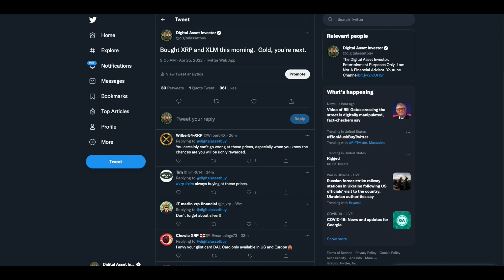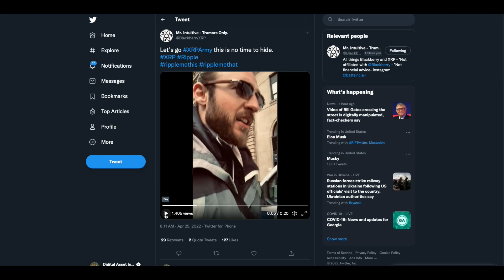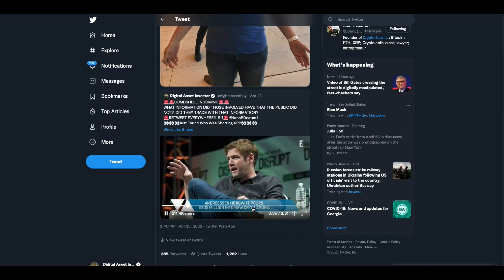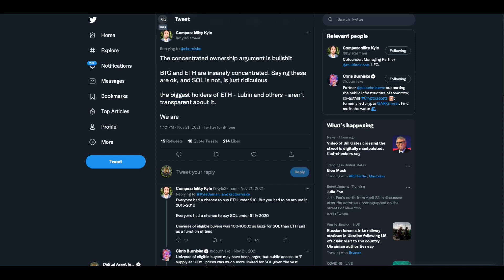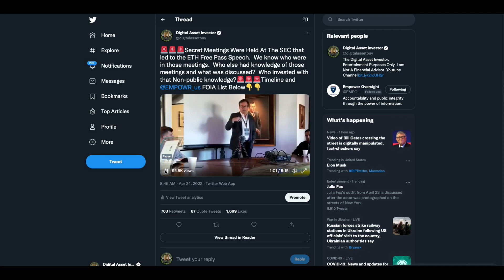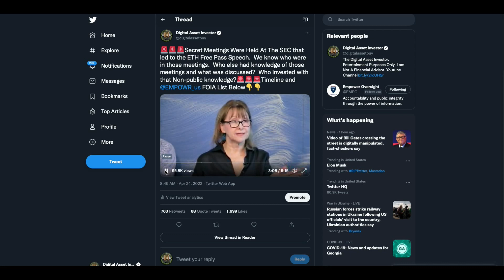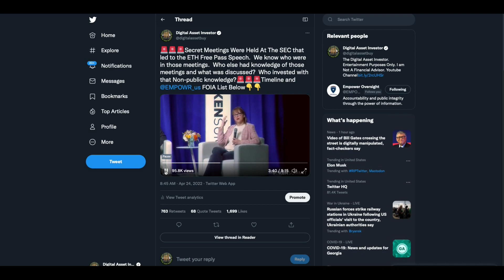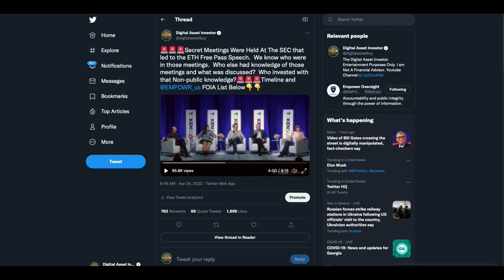Ripple / XRP : Secret SEC / ETH Meetings: Who Else Knew?